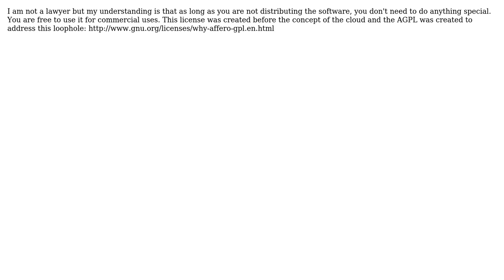Software Engineering: Web-service which uses GPL software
With thanks & praise to God, and with thanks to the many people who have made this project possible! You are responsible for your own actions.